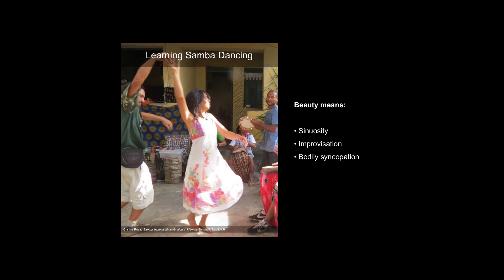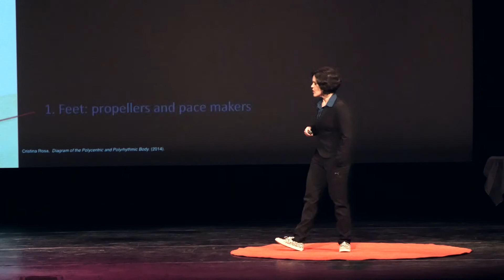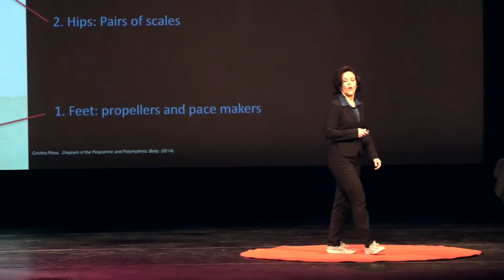What do our movements say about who we are? | Cristina F Rosa | TEDxTufts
Do our movements define us? Cristina Rosa explores the answer to this question by talking about and demonstrating the Afro-Brazilian aesthetic -- a different way of moving across and thinking about the world.  By examining the intersection of movement and identity, Cristina performs and reveals the volumes that movements speak.

Cristina F. Rosa is a full-time lecturer at Tufts University's Drama and Dance department, where she teaches dance studio classes and seminars. Her research interests include the intersection of embodiment, knowledge production, and processes of identification.